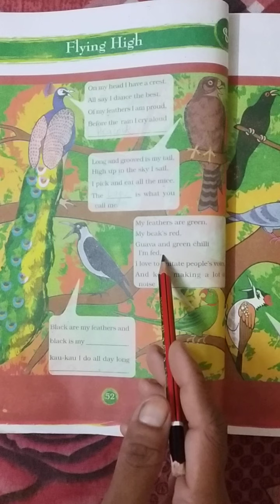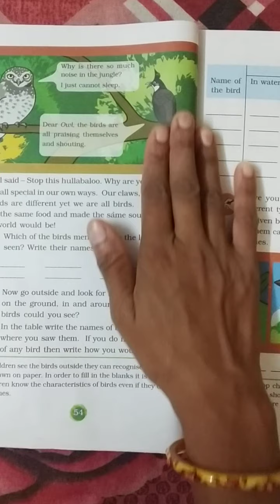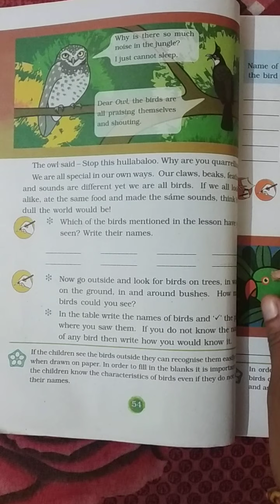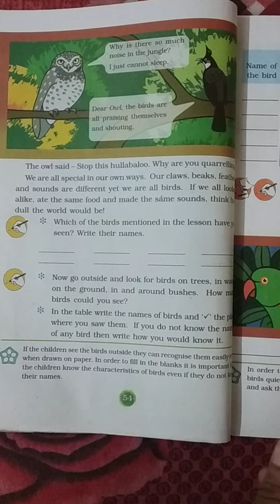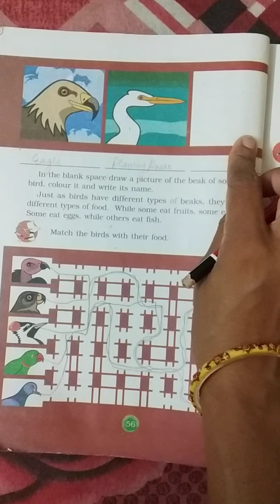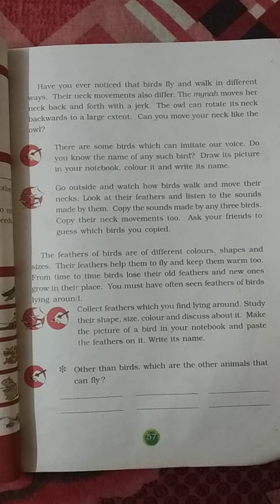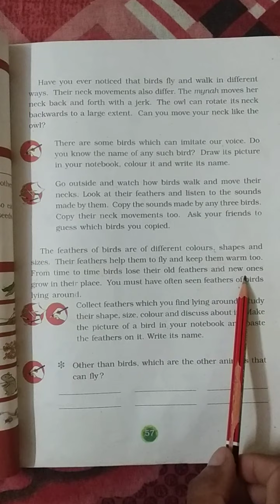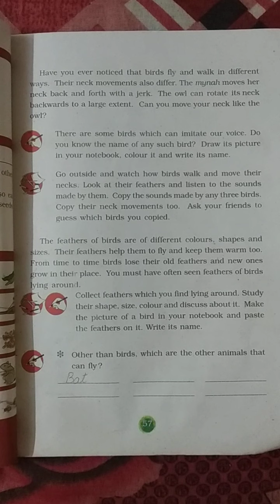Ncert Class 3 EVS Chapter 8 ( Flying High)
All the birds are praising themselves.

Let's see how the owl tells us how all birds are different from each other...

Learning Zone for Primary Kids

# Ncert
# KVS
# Class 3
# EVS
# Chapter 8
# Flying High